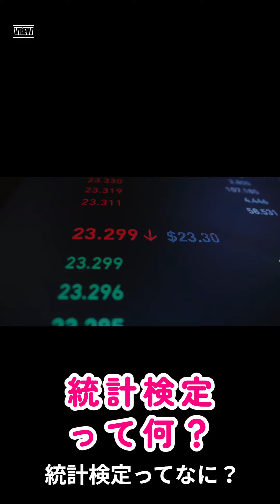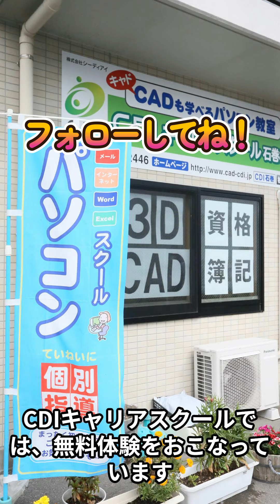【統計検定ってなに？】ビジネス、社会科学、医療など多くの分野で役立つ資格です！ CDIキャリアスクール あべちゃん先生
Youtubeチャンネルを見ていただき感謝してます！簿記・MOS・CADが学べるCDIキャリアスクール　阿部恵一です。

★【統計検定ってなに？】統計検定とは、統計学の基礎知識や解析能力を測定するため、ビジネス、社会科学、医療など多くの分野で役立つ資格試験です！
CDIキャリアスクールは、オデッセイの認定試験会場です。
MOS資格や統計検定試験を、ほぼ毎日ネットで受験できます！